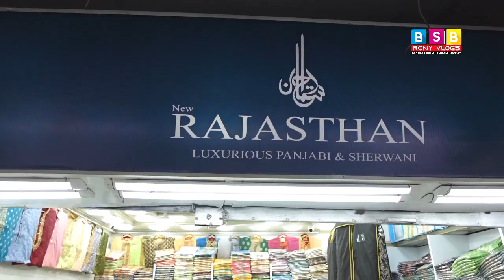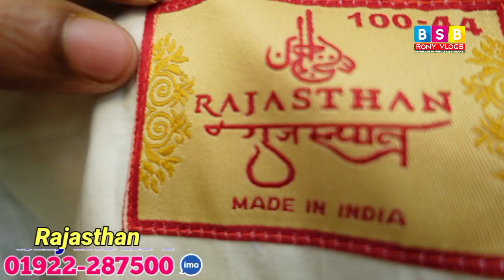এই ঈদে বাপ বেটা ইন্ডিয়ান পাঞ্জাবি || indian punjabi price in bangladesh || Bap Betta Punjabi Indian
অরজিনাল ইন্ডিয়ান পাঞ্জাবি ||  indian panjabi price in bangladesh || Eid indian panjabi collection,
panjabi collection 2023
ইন্ডিয়ান শেরওয়ানি পাগড়ী পাঞ্জাবি ফাটাফাটি কালেকশন,
শেরওয়ানি ডিজাইন,বিয়ের শেরওয়ানি ভাড়া,
ইন্ডিয়ান পাঞ্জাবি কালেকশন,ছেলেদের বিয়ের শেরওয়ানি,
পার্টি শেরওয়ানি,শেরওয়ানি দাম,
indian punjabi sultan
indian sultan panjabi
indian brand panjabi cheap price in bd
panjabi collection 2022 in bangladesh

 ( Bsb rony vlogs) 🇧🇩
বিজ্ঞাপন দিতে পারেন youtube channele
📣হোয়াটসঅ্যাপ ইমু
📣বিঃ দ্রঃ মোবাইল কল রিসিভ না করতে পারলে
 📲 এস এম এস দিয়ে রাখুন, পরে কল ব্যাক করা হবে।

সেরা অরজিনাল ইন্ডিয়ান পাঞ্জাবি  indian panjabi price in bangladesh শেরওয়ানি কালেকশন,
২০২২ সেরা ইন্ডিয়ান পাঞ্জাবি,brand panjabi price in bangladesh 2023,

সবচেয়ে কমদামে বিয়ের শেরওয়ানি,বিয়ের গর্জিয়াস শেরওয়ানি,
গর্জিয়াস শেরওয়ানি কালেকশন,
শেরওয়ানি কালেকশন,সবচেয়ে কমদামে বিয়ের শেরওয়ানি,
গর্জিয়াস শেরওয়ানি কালেকশন,শেরওয়ানির দাম,বিয়ের শেরওয়ানি,
শেরওয়ানি,শেরওয়ানি ভাড়া,শেরওয়ানি,বিয়ের শেরওয়ানি দাম,
বিয়ের শেরওয়ানি কালেকশন,বিয়ের গর্জিয়াস শেরওয়ানি,
ইন্ডিয়ান পার্টি পাঞ্জাবি ওর শেরওয়ানি কালেকশন,
পার্টি শেরওয়ানি,শেরওয়ানি দাম,